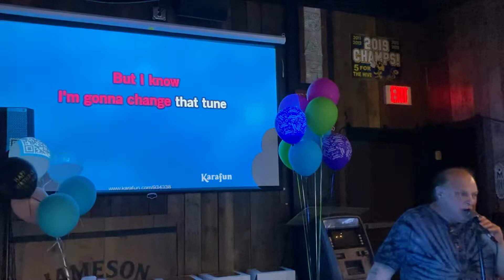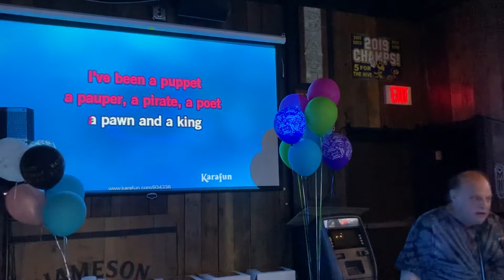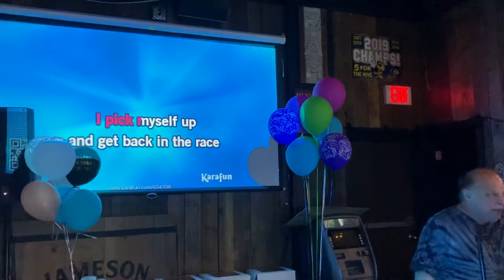8-25-22 That’s Life